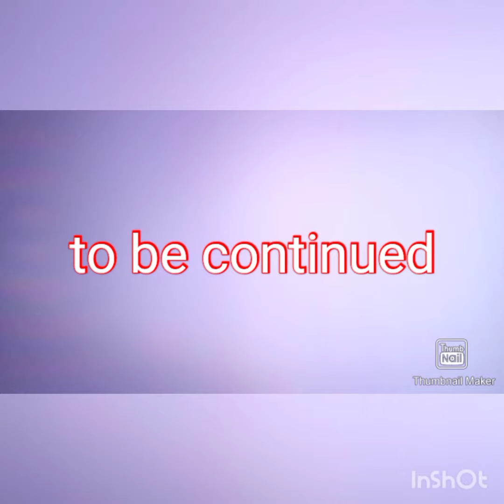സ്വഭാവം of KP Nair